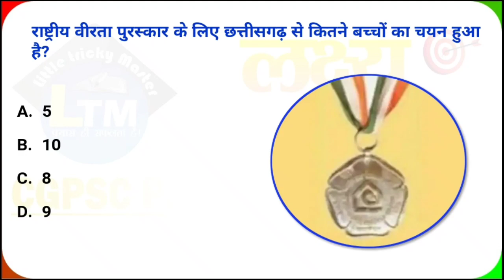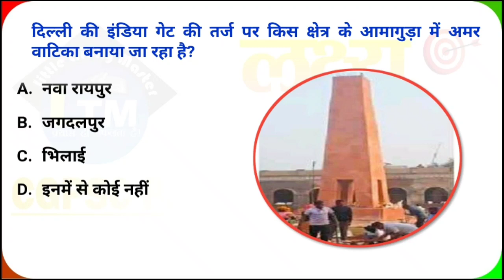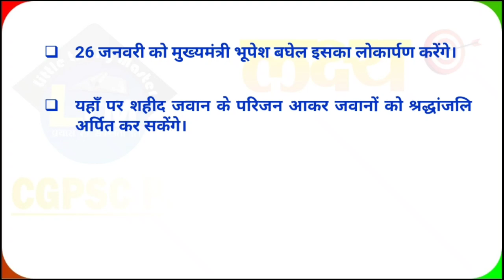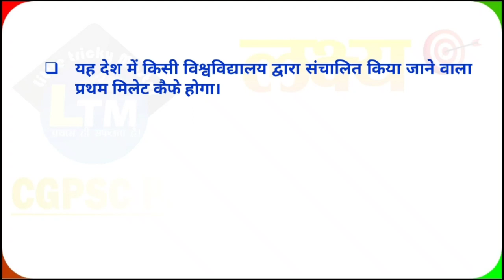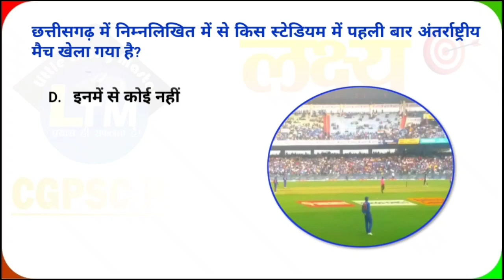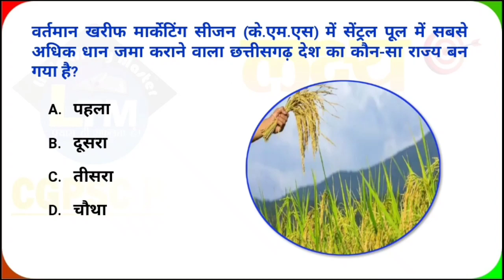CG Current Affairs 23 जनवरी 2023|CG daily current affairs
More Link :-.

cg 23  january current affairs

current affairs cg january

current affairs cg january 2023

chhattisgarh current affairs january month